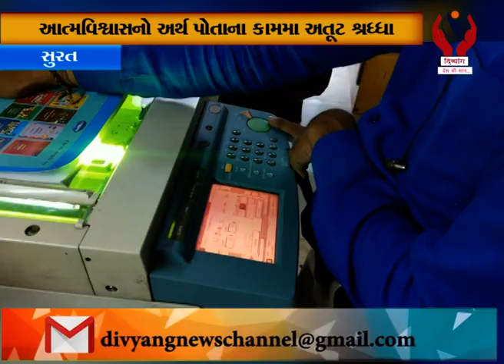Surat l આત્મવિશ્વાસનો અર્થ પોતાના કામમાં અતૂટ શ્રધ્ધા l Divyang News